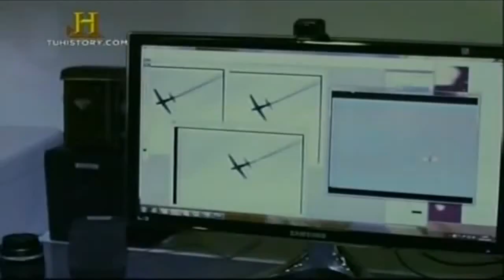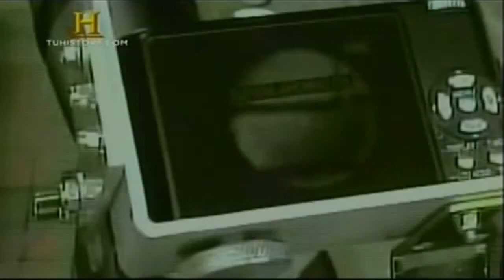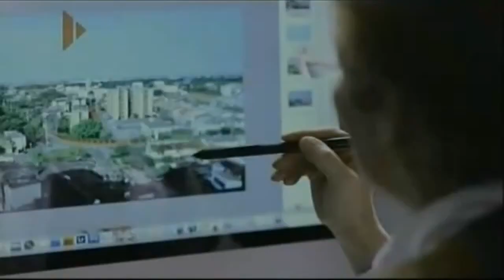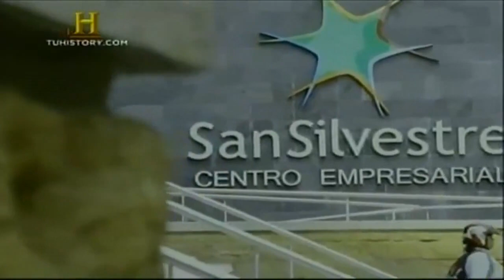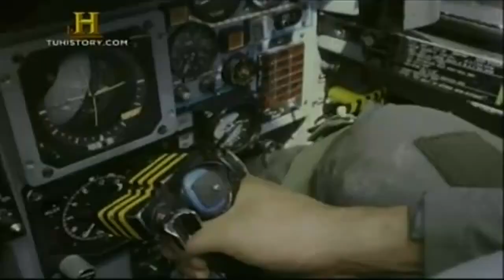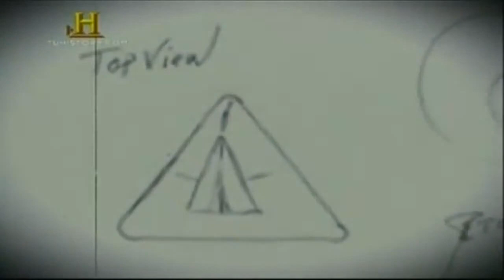documentales ovni y ufologia ciencia